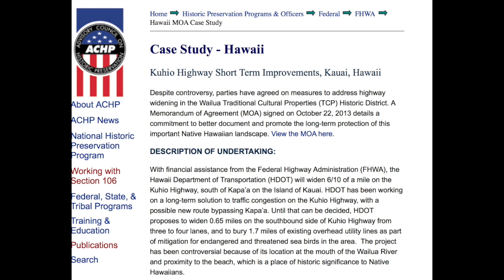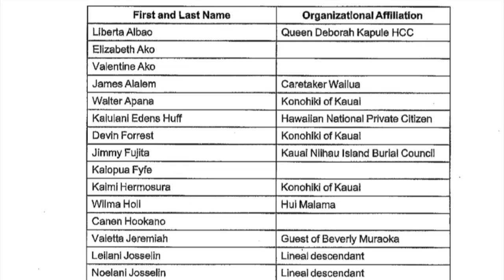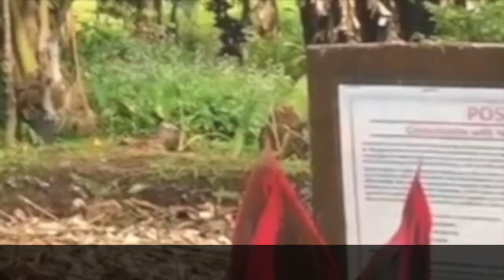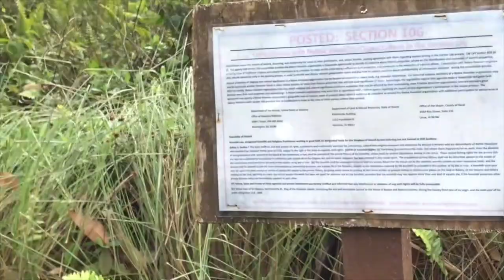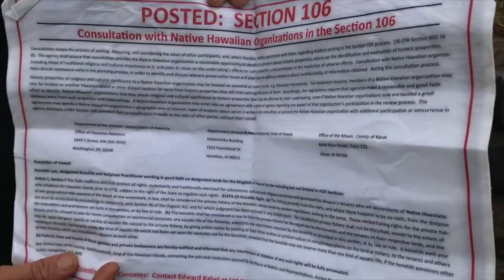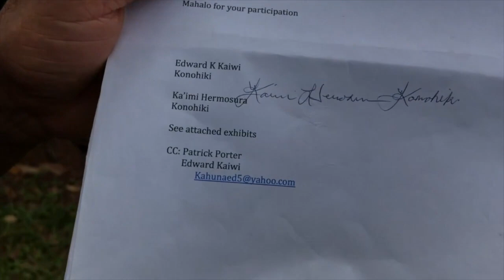Kauaʻi National Historic Preservation Act Section 106 Bridges Crisis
The National Historic Preservation Act Section 106 Memorandum of Agreement Regarding the Kuhio Highway Short-term Improvements was concluded on August 22, 2013. The planning for the Wainiha Bridges Project was underway by then and the Pedestrian Survey for the Archaeological Inventory Survey for the Wainiha Bridges Project was done on October 6, 2014. Kaʻimi Hermosura, Konohiki and signatory to the 2013 MOA, was not contacted.